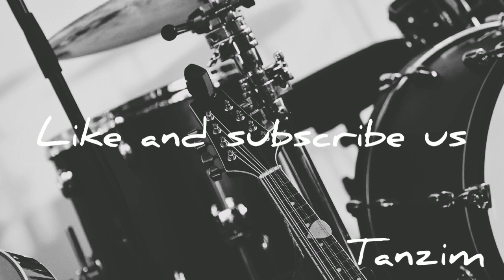Детство-Rauf & Faik ||Original Music||The best russian song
Most popular song in world.
Our website and others link will be uploaded from next month.